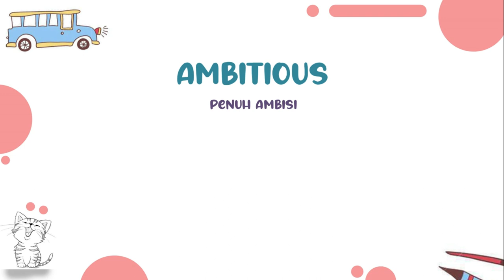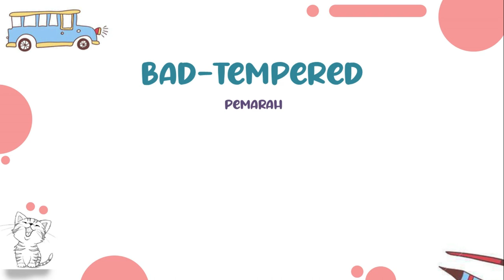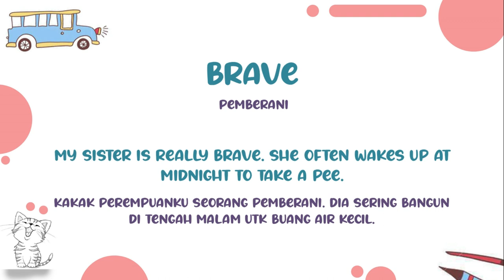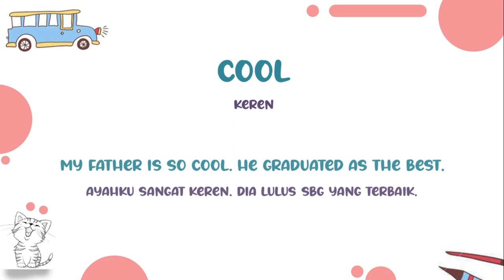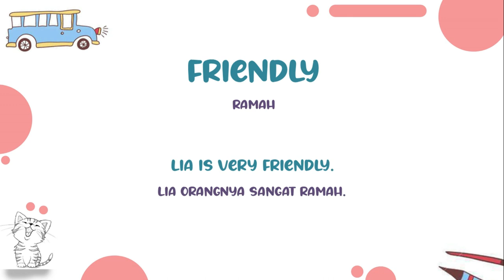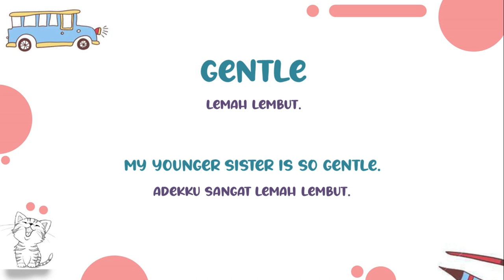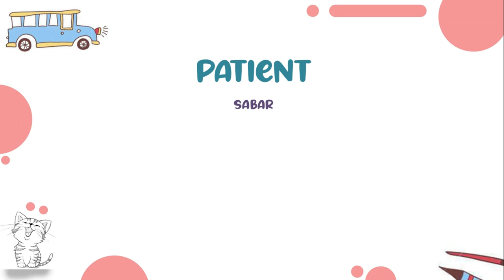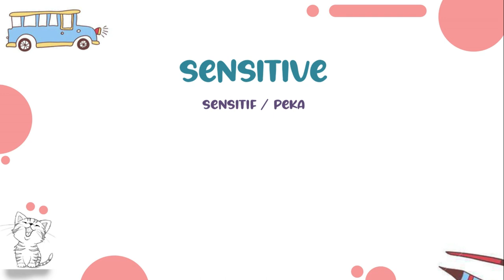50+ KATA SIFAT tentang KEPRIBADIAN SESEORANG | Belajar KOSAKATA untuk Pelajar SMP/SMA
Materi Pengayaan bagi Pelajar SMP atau SMA.

Untuk video lain, link berikut:
MATERI KELAS 7